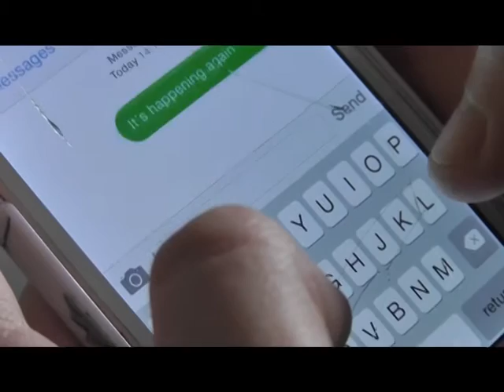Dimensions - Fatality Productions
Main Task by Sammie, Leah, Abby and Callie.